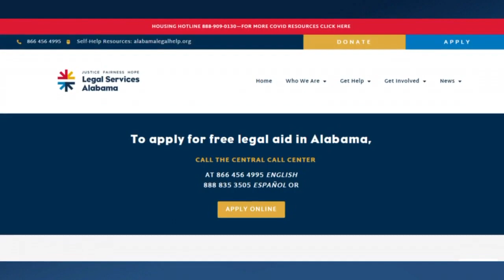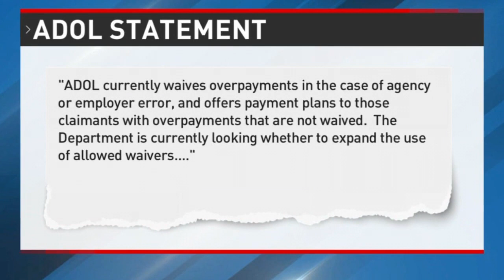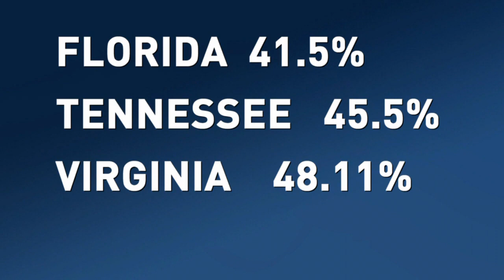ADOL overpays $147,413,969 in unemployment benefits during pandemic, demands repayments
Thousands of unemployed workers paid millions of dollars in benefits during them pandemic, they weren't entitled to. Now the question should they have to pay it back?